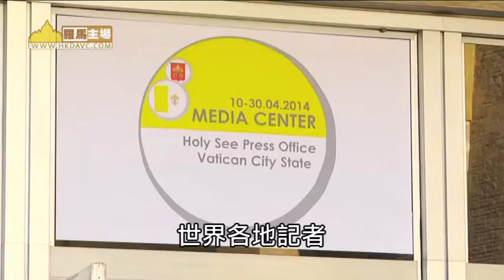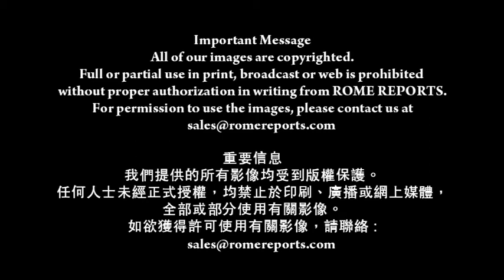羅馬主場－梵蒂岡密鑼緊鼓迎接全球各地記者（23-4-2014）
世界各地記者
準備就緒報導
若望保祿二世和若望廿三世封聖典禮
梵蒂岡密鑼緊鼓歡迎他們

梵蒂岡成立了傳媒中心
讓全球緊貼聖伯多祿廣場盛況
該中心位於梵蒂岡城內
的保祿六世大廳

薩維多•斯洛齊
傳媒協調中心
我們可以容納400位記者
同時在這裡工作
我們是指所有媒體
包括印刷、網上、電話和電視媒體

傳媒中心並非只是單純一個大廳
為了粉飾工作間
兩任已故教宗和候任聖人
的繪畫和雕塑都放置其中

薩維多•斯洛齊
傳媒協調中心
我們希望傳媒中心
能展現聖人的生命
為他們作見證
我們不希望做一個冰冷
和疏離的傳媒中心
致力把兩位教宗的神聖
透過記者報導展現人前

為抓緊時間
巨型大鐘將在工作開始前和結束時
叩響人心

條條大路通羅馬
當全球眼睛注視著大日子
原來傳媒中心的記者
正努力緊貼報導
天主教教㑹歷史性的一天